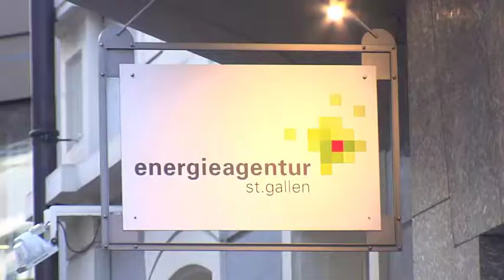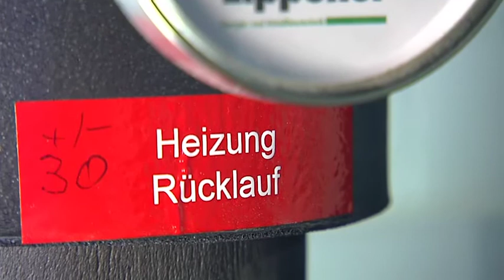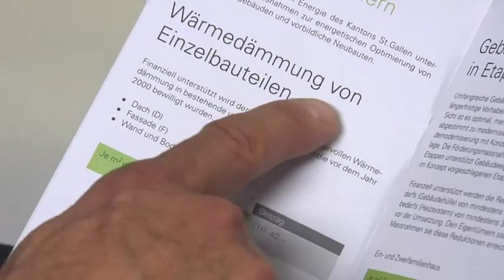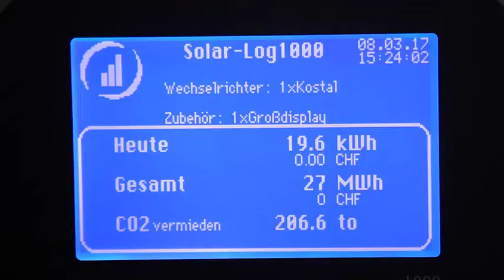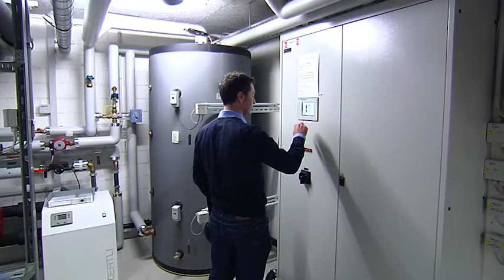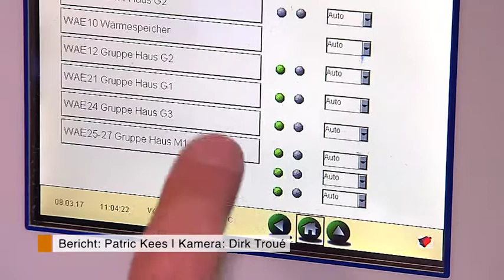Zusammenfassung – 60 Minuten Energie und Bauen